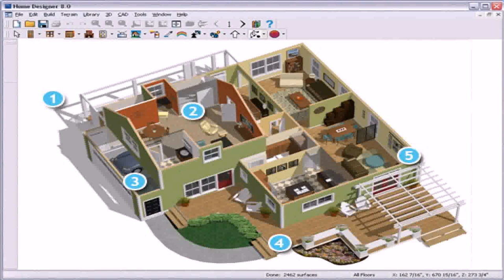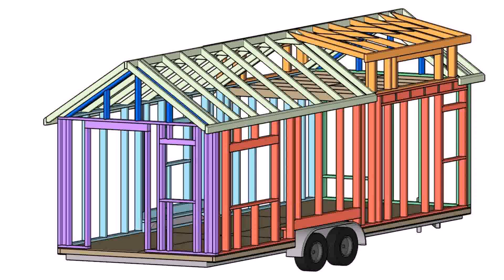Tiny House Plans Online - Gif Maker DaddyGif.com (see description)